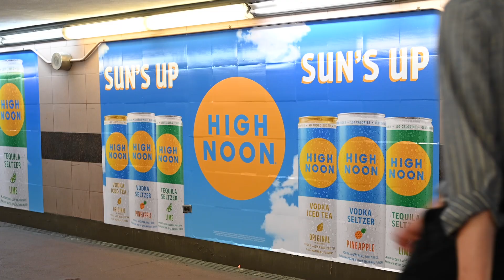High Noon Van Buren Street Station Domination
High Noon dominates Metra’s Van Buren Street station in the heart of downtown Chicago. Van Buren station is the closest stop to Grant Park and to many of the city’s biggest events, including Lollapalooza. OUTFRONT’s domination offers both in station media and highly sought-after Michigan Avenue coverage, making it the perfect fit for High Noon to reach 21+ festival goers.